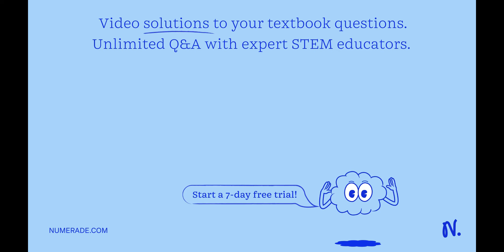AM Radio Waves Ultraviolet Light X Rays Visible Light What is true for ALL of the examples of elect…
AM Radio Waves Ultraviolet Light X Rays Visible Light What is true for ALL of the examples of electromagnetic waves? A) They all move at the same speed in a vacuum. B) They all have the same wavelength. C) They all have the same frequency. D) They all have the same energy.